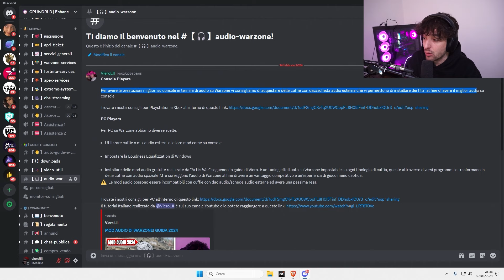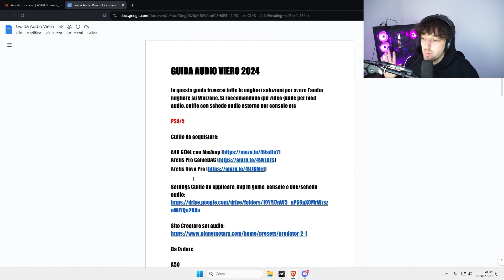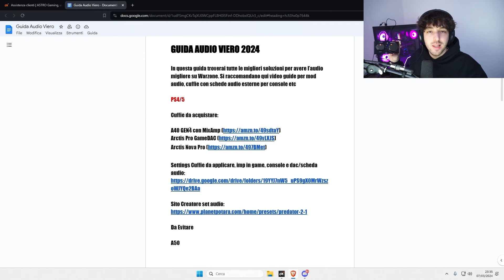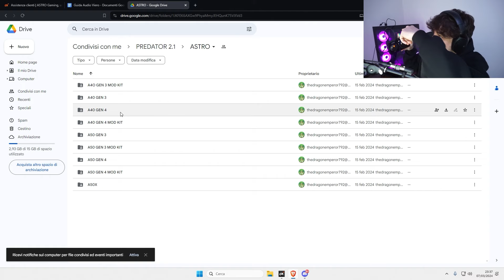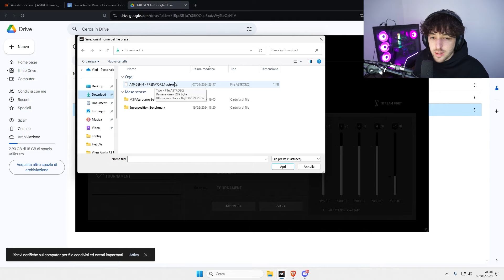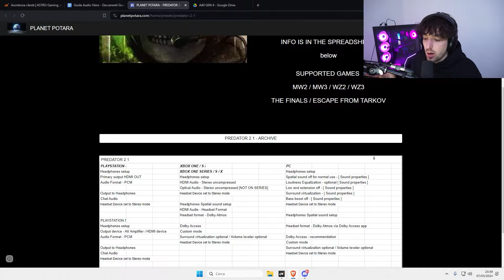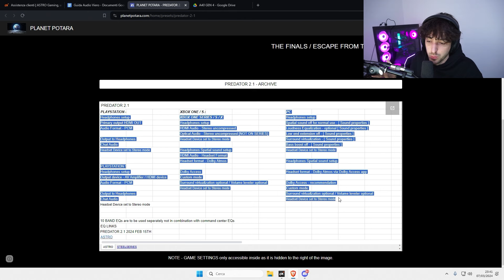I migliori Pre Set delle cuffie Astro e SteelSeries per Warzone!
Servizio di Assistenza tramite prenotazione ticket: consulenze, tweaking e overclocking da remoto

🎮 Controller: Ps4 Battle Beaver Pro Pick. 2 Bottoni X O e trigger digitali con upgrade a porta USB-C e OC Integrato